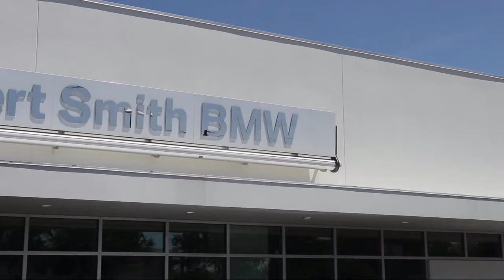2018 BMW 5 Series 530e iPerformance St. Petersburg Tampa Clearwater Bradenton Palm Harbor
2018 BMW 5 Series 530e iPerformance Stock Number: H88962 Vin:WBAJA9C50JB251553.